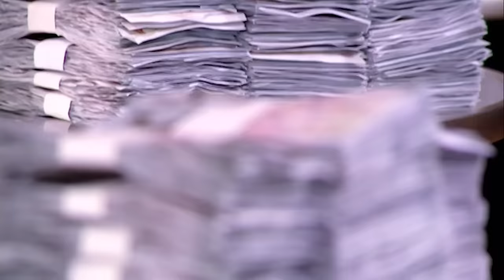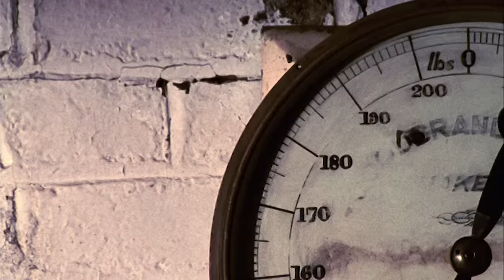Entrepreneur’s Casual Approach to VAT Payments Appalls Dragons | Dragons’ Den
Next into the den is Thomas who seeks an investment of £200,000 of the Dragons' money, his invention is the KMX Karts, a three-wheeled vehicle resembling a cross between a BMX and go-kart, but how well does Thomas know his debtors and creditors?